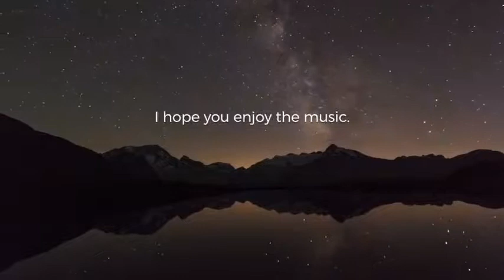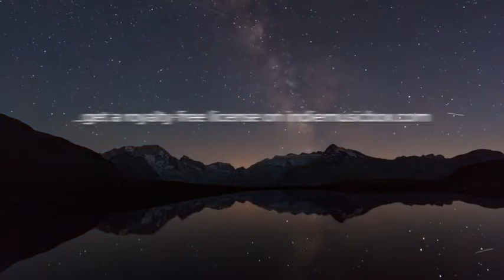Binaural Beats [BEST FREQUENCY]